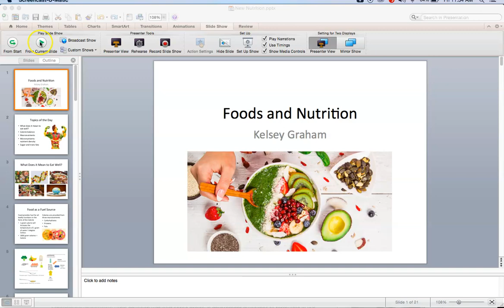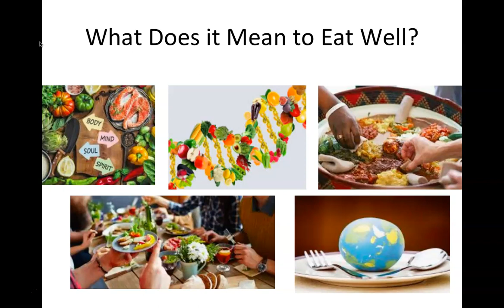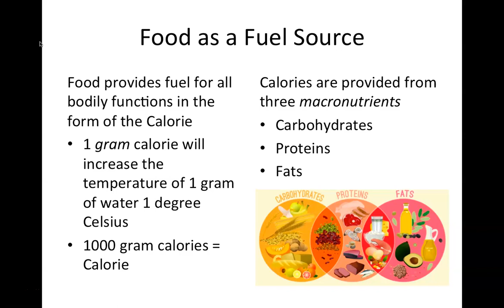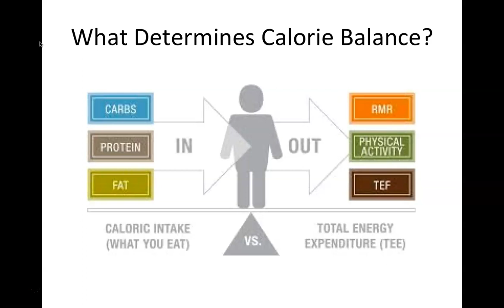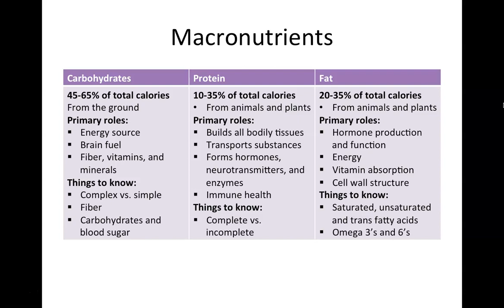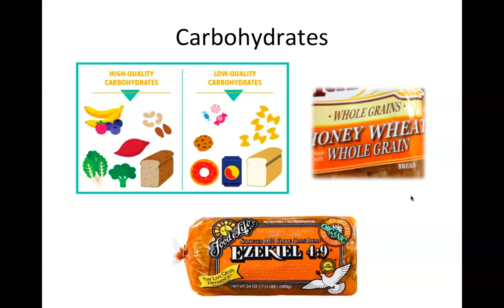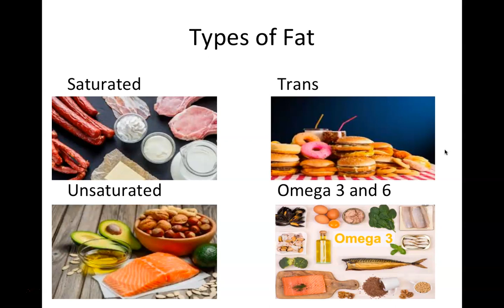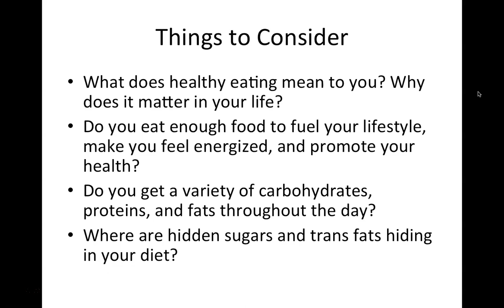Foods and Nutrition